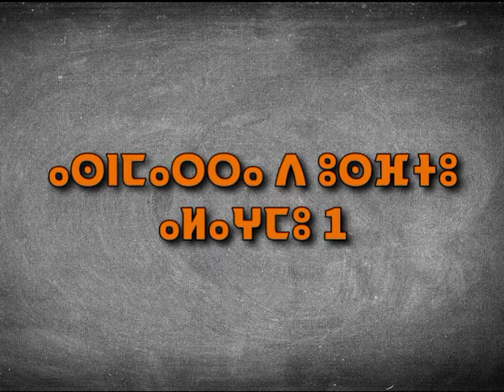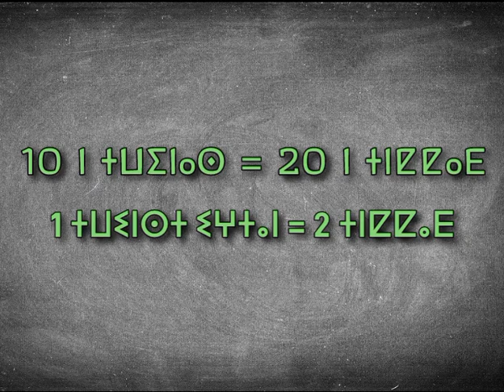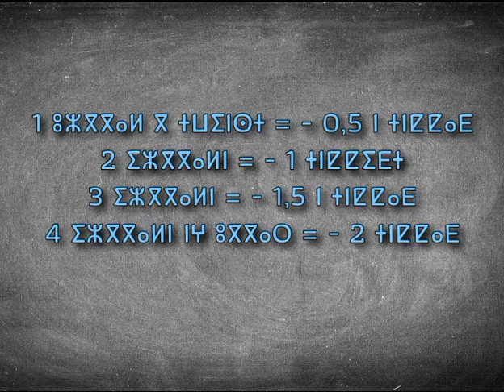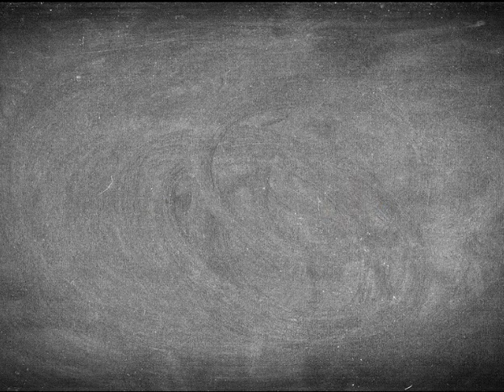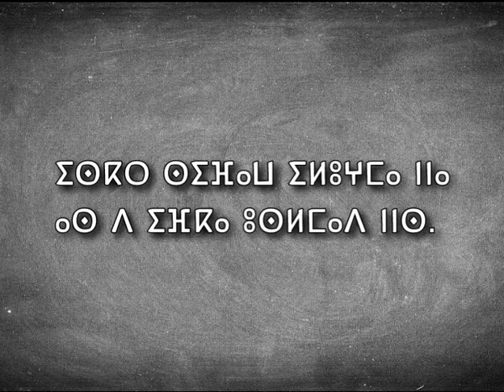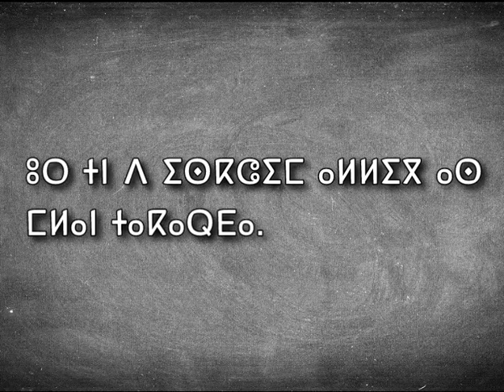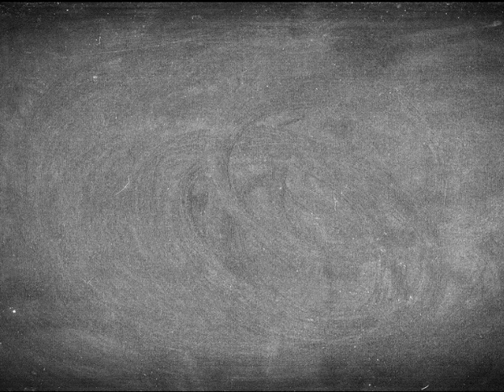4 | ⴰⵙⵏⵎⴰⵔⵔⴰ : ⴰⵍⴰⵖⵎⵓ 1 Orthographe : Exercice 1 تمرين الإملائية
في هذا التمرين يطلب من المشاهد كتابة جمل سيقوم معد الفيديو بإملائها، بعد ذلك يقوم المشارك باحتساب نقطته ووضعها في التعليق مع وضع الأجوبة الخاطئة حتى يتسنى لمعد الفيديو إنجاز فيديو آخر يقوم فيه بشرح طبيعة الأخطاء وسبل تفاديها مستقبلا.
طريق حساب النقطة : نقطتين عن كل جملة صحيحة كليا، وكل خطأ في الجملة يتم بسببه خصم نصف نقطة من نقطتي الجملة.
عدد الجمل هو 10 أي 20 نقطة.
يحصل المشارك على صفر في الجملة في حالة كان عدد الأخطاء فيها 4 أو أكثر.